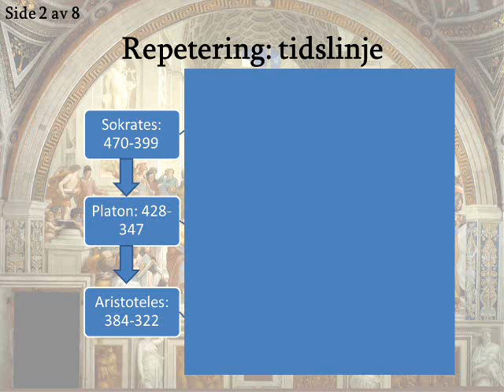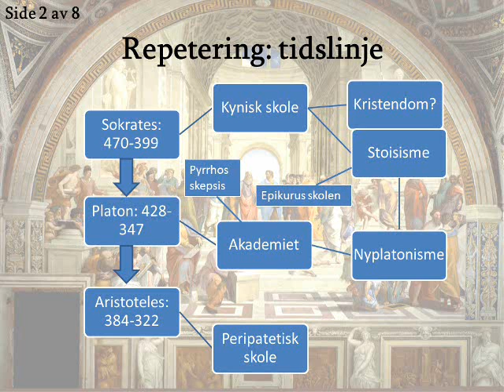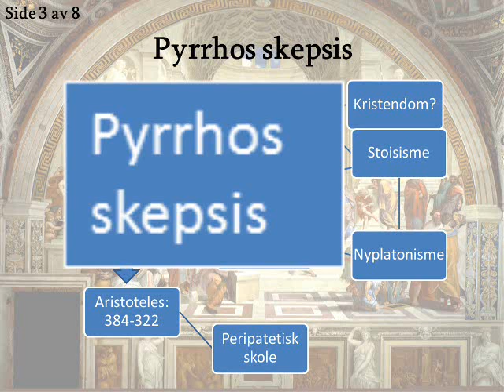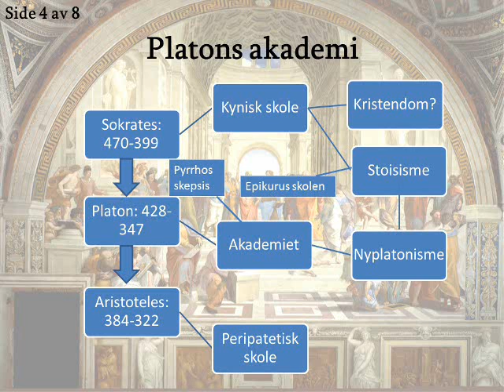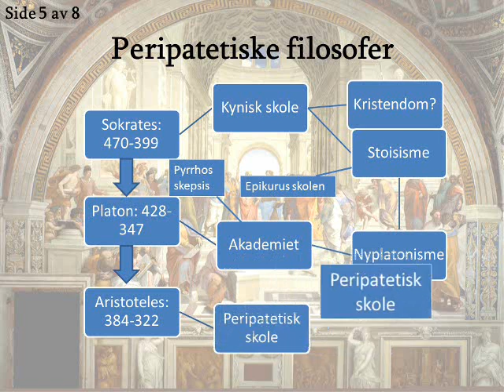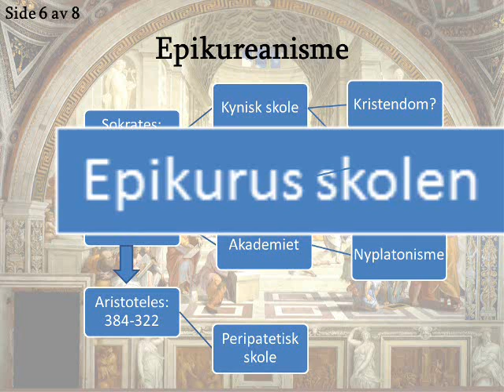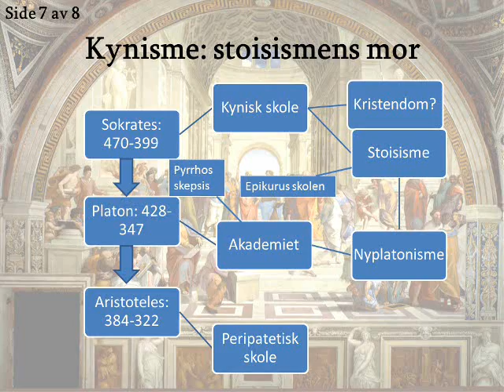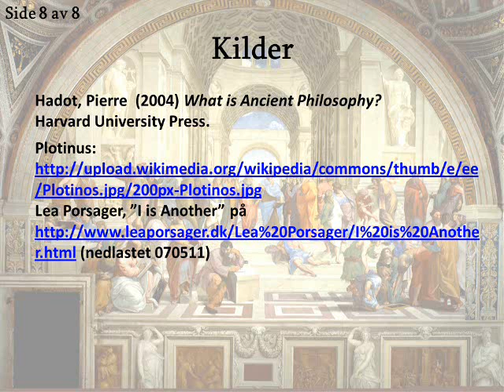Antikken filosofiske skoler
En historie og filosofi forelesning om filosofiske skoler i antikken